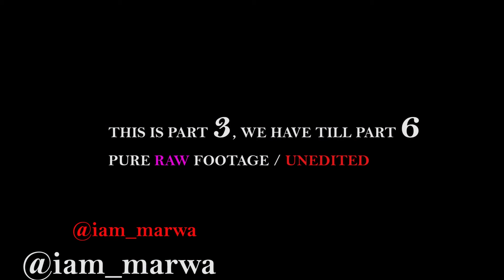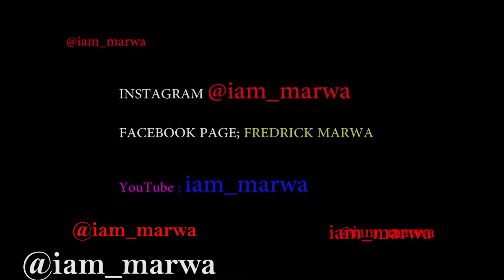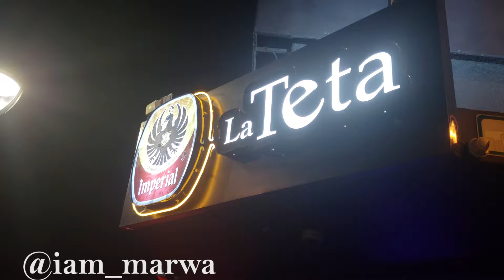MidNight SCEENS - COSTA RICA NIGHTLIFE || iam_marwa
1. DJI MAVIC PRO DRONE ;
2. Canon 70D ;
3. Canon Lens ;
5.SamSung Note 9;

Espanol aqui